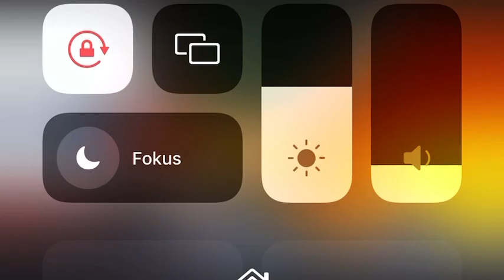Amna Opačin završila dva razreda gimnazije u jednoj godini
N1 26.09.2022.